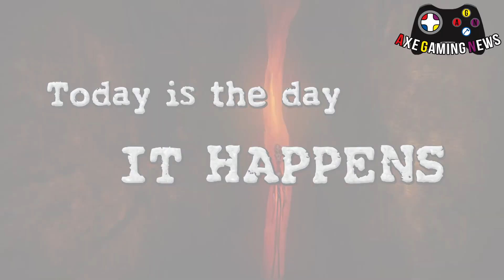Axe Gaming News - AGN #13[PCAXE.COM]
Veliko hvala Milanu Subotiću na animaciji za špicu
Hardver na kome se montira i igra:
Monitor: LG UltraWide 34" 34UC97C
CPU&RAM: Core i7 5930K&Kingston HyperX Beast 32GB
MB&GPU: ASUS Sabertooth & ASUS R9 390X Strix
PSU: SuperFlower Leadex 1200W
Phone: ASUS ZenFone 2 & ZenFone Selfie